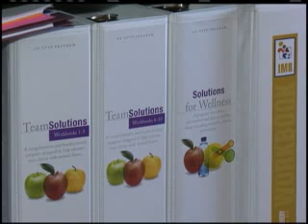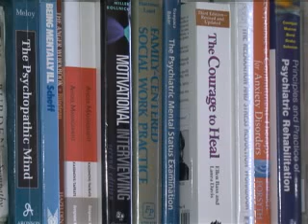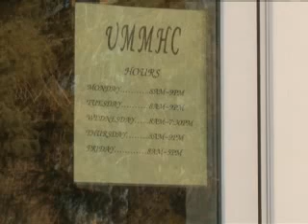11022808Upper Mississippi Mental Health Center Receives Grant